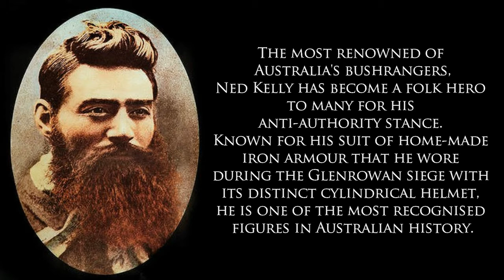Fan Art February 2018 | Freehand Illustration: Ned Kelly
The most renowned of Australia's bushrangers, Ned Kelly has become a folk hero to many for his anti-authority stance. Known for his suit of home-made iron armour that he wore during the Glenrowan siege with its distinct cylindrical helmet, he is one of the most recognised figures in Australian history.